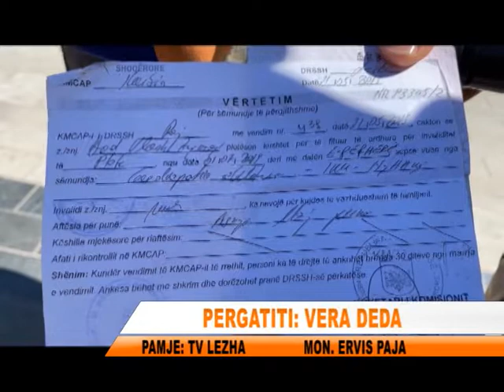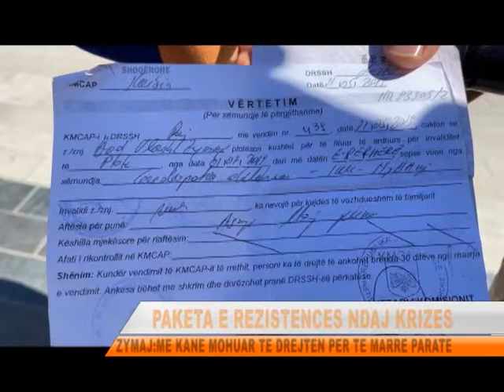INVALID POR NUK PERFITON DOT MBESHTETJEN E PAKETES SE REZISTENCES SOCIALE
“Paketa e Rezistencës”, e prezantuar nga Kryeministri Rama e cila parashikon dhënien e parave për shtresat në nevojë që preken nga shtrenjtimi i çmimeve në tregje duket se nuk është terëhequr nga  të gjithë. Dod Zymaj nga Laçi, me statusin invalid i plotë thotë se ende nuk e ka marrë shumën prej 3 mijë lekesh, me argumentin së ka pensionin 187 mijë lekë.